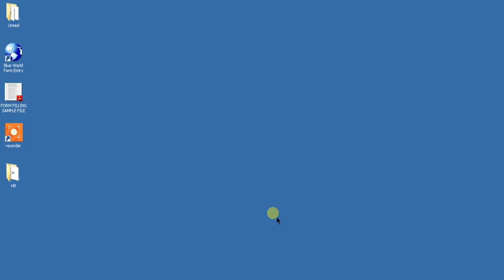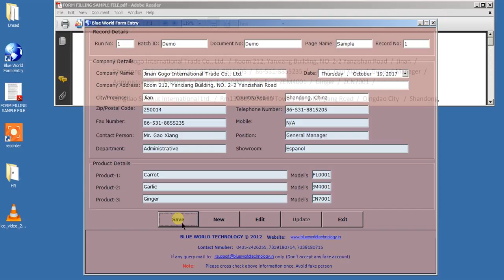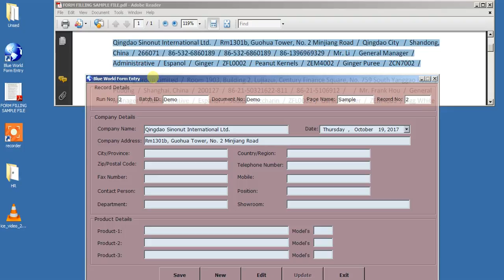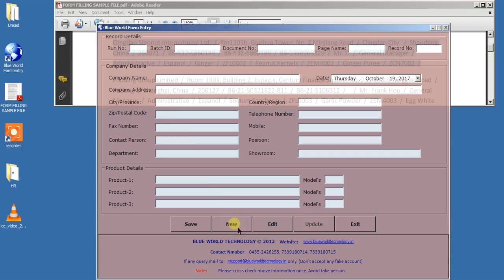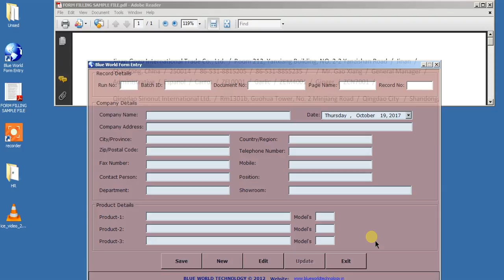FORM FILLING WORK DEMO IN HINDI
यदि आप और अधिक जानकारी चाहते हैं तो ईमेल पर (or) (or) केवल (या) कॉल टू 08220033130, 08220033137 नोट: - किसी भी नकली जीमेल खाते और चैट को स्वीकार न करें। हम जीमेल खाते की जानकारी को भुनाने के लिए उत्तरदायी नहीं हैं।.

NOTE :- DON'T ACCEPT ANY FAKE GMAIL ACCOUNT and CHAT. WE ARE NOT RESPONSIBILITY TO FAKE GMAIL ACCOUNT INFORMATION.